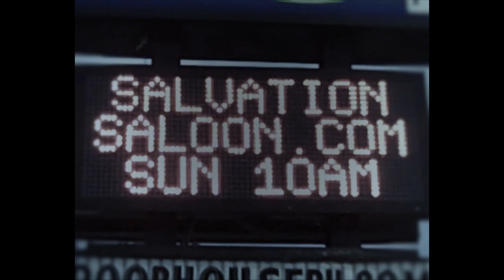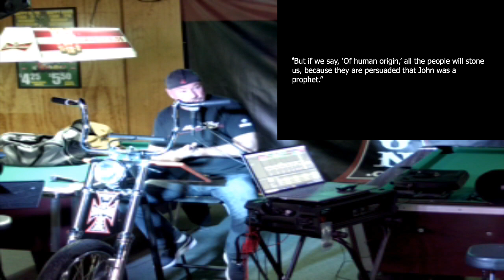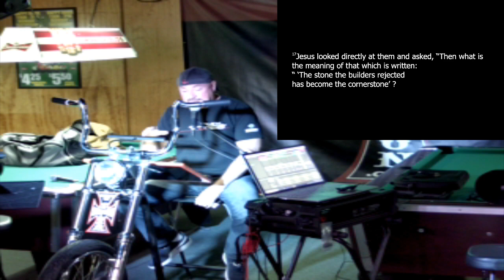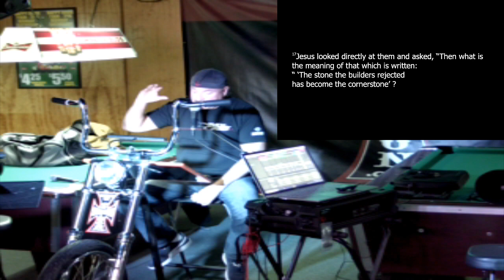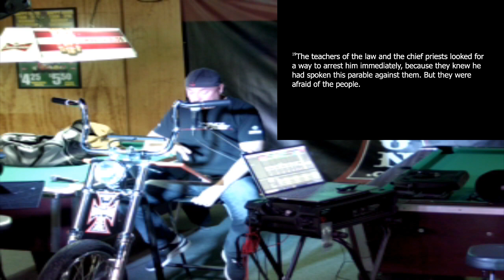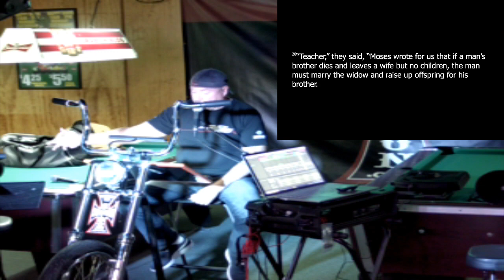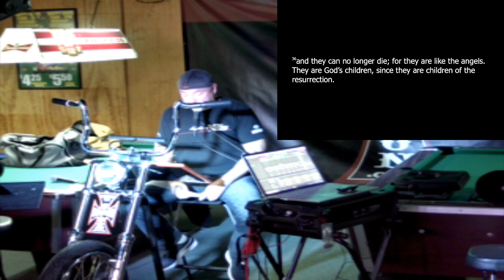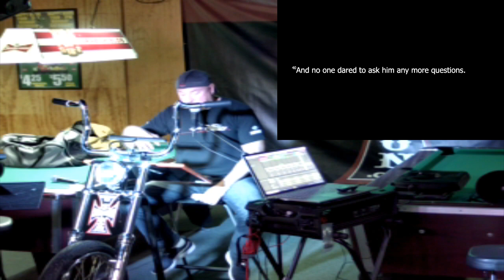Salvation Saloon Sermon Luke 20 12/10/23